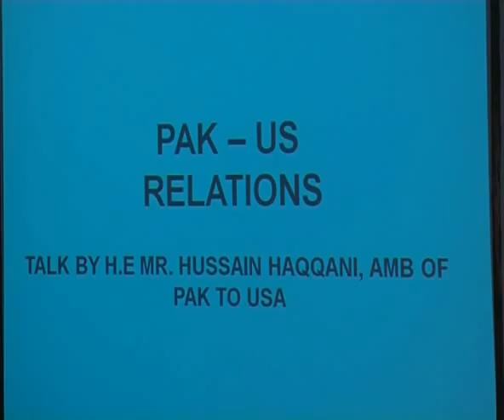Hussain Haqqani Part01